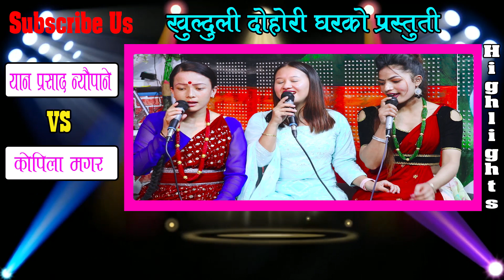कोपिला मगर र यान प्रसाद न्यौपानेले आज यति धेरै किन रुवाए , सबैलाई रुवायो , Kopila Magar Vs Yanprasad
Present :- कोपिला मगर र यान प्रसाद न्यौपानेले आज यति धेरै किन रुवाए , सबैलाई रुवायो , Kopila Magar Vs Yanprasad

🎙गायक/Singer
Yan Prasad naupane

🎙गायिका/Singer
Kopila Magar

सुर्य परियार / Surya Pariyar
अमिस उपरकोटी / Amish Uparkoti
आराध्या अग्रि / Aaradhya Aagri
लेलीया बि क / Leliya Bk
रमिला बि क / Ramila Bk
तारा थापा / Tara Thapa
सबिना बुढा / Sabina Budha
सुस्मिा बि सी / Susma Bc

वाद्यवादन / Musician
🎹किबोड / Keyboard

♪मादल / Madal
ओम बिक्रम हमाल / Om Bikram Hamal

♪बासुरी / Basuri
बिष्णु रानाभाट /Bishnu Ranabhat

♪सारङ्गी / Sarangi
राजेश गन्धर्ब / Rajesh Gandharba

ढोलक / Dholok
शिब अनुराग / Shiva Aanurag

अक्टोप्याड / AuctoPad
सुमन नेपाल / Suman Nepal

अर्जुन बिरही/Arjun Birahai

अभि जंग शाही / Abhi Jung Sahi
संकर सुनार / Shankar Sunar
भरत खड्का / Bharat Khadka

🎬️सम्पादन / Editor
ईश्वर भन्तना / Ishwor Bhantana

सन्तोष राज सापकोटा / Santosh Raj Sapkota

स्टुडियो / Studio
खुल्दुली दोहोरी घर / Khulduli Dohori Ghar